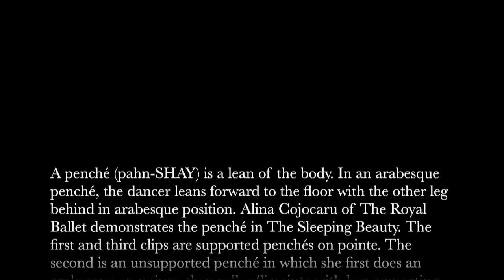Arabesque Penché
This video presents arabesque penché by Alina Cojocaru and Svetlana Zakharova.

A penché (pawn-shay) is a lean of the body. In an arabesque penché, the dancer leans forward to the floor with the other leg behind in arabesque position.